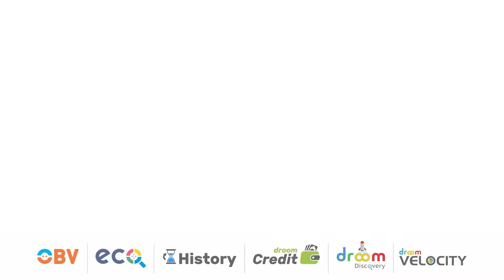Seller Spotlight, Vishnu Motors